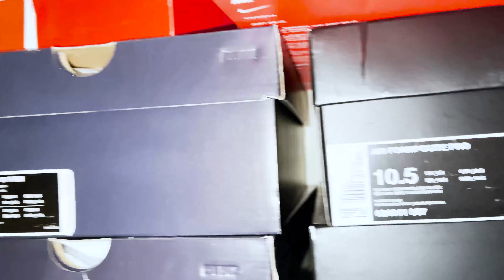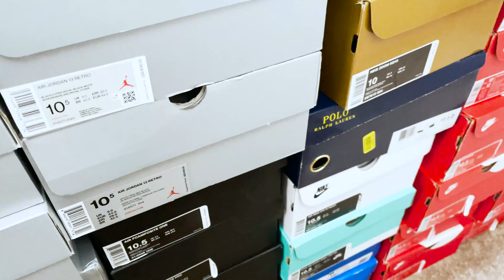MASSIVE CLOSET DECLUTTER AND CLEANOUT FOR 2021 *ON A BUDGET!*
Hey everyone! In today’s video, I am decluttering and reorganizing my husband's "under the stairs" closet...all with items we already have!! I will be using the KonMari filing method of folding shirts and getting rid of things he had for probably 20+ years! We are talking suits, shoes, ties, you name it!

He typically finds it very hard to get rid of things that he is emotionally attached to and I will be sharing some of this in the video, so if this is something you can relate to, you are definitely in for a treat!

Hopefully this video will give you more than enough motivation to tackle an area in your home that may need some major cleaning out!  Go ahead and prop up your tablet or turn up your computer and clean and declutter with me!

💙💛Rona